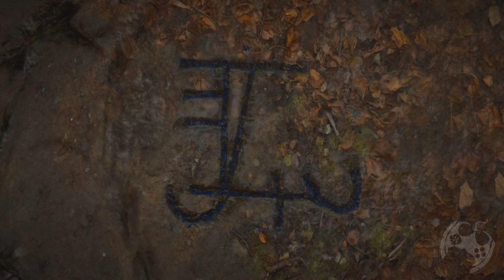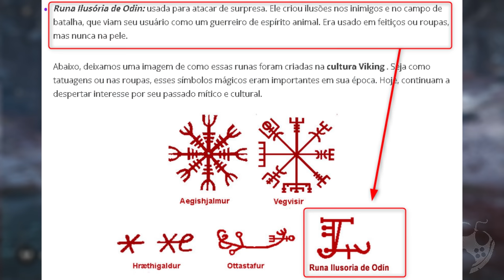O QUE SIGNIFICAM ESSAS RUNAS DE ODIN EM ASSASSIN'S CREED VALHALLA??? [ 4K ]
Fala Fiotes!
Como estão?
Muitos mistérios estão sendo descobertos em Assassin's Creed Valhalla e outros ainda não tem uma resposta final.
A mais nova delas em que a comunidade está se empenhando em descobrir é o significado das diversas Runas Ilusórias de Odin espalhadas pelo mapa.
Você já se deparou com alguma delas? Que tal entrarmos nessa caça também?
Cada ponto novo encontrado, fiquem a vontade para me procurar e vamos montando vídeos juntos até matarmos ou no mínimo contribuirmos com a comunidade da gringa que já estão a todo vapor encima disso.

Introdução: 00:00:00
1º Runa: 00:02:23
2º Runa: 00:02:53
3º Runa: 00:03:15
4º Runa: 00:03:42
5º Runa: 00:04:10
Encerramento: 00:04:31

Kallil Augusto